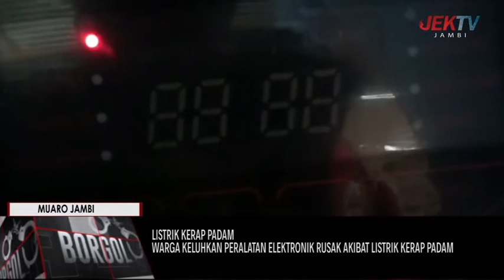WARGA KELUHKAN PERALATAN ELEKTRONIK RUSAK AKIBAT LISTRIK KERAP PADAM